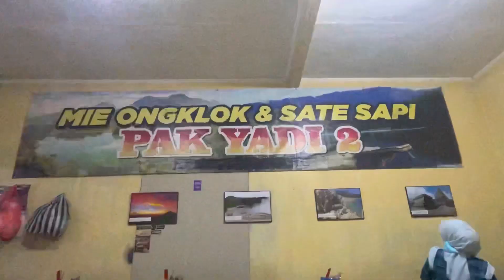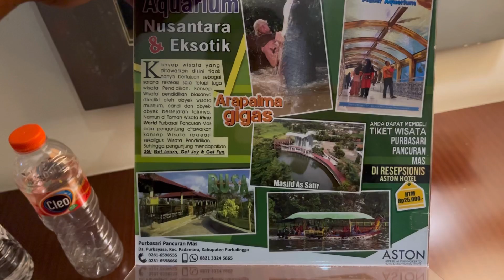AGENDA SHOOTING HARI INI AKAN BERSAMA PAK GANJAR PRANOWO & AMEL CARLA PEMIRSAH !!!